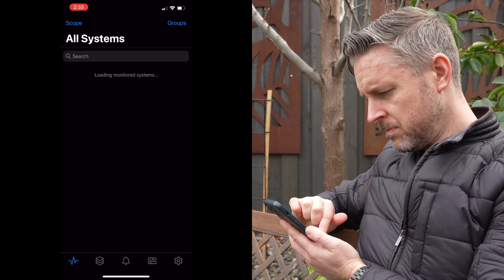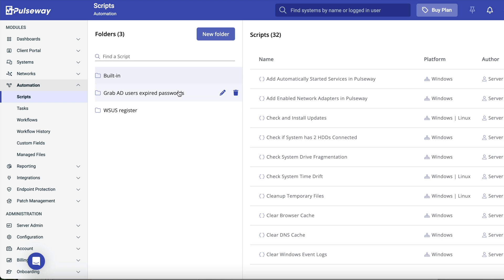How I Would Learn Cybersecurity in 2025 (Step-By-Step Roadmap)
How To Start Learning Cybersecurity In 2025

Hi Everyone and Welcome to Mac Tech with Emilio Channel

Are you wondering how to start learning cybersecurity in 2025? 🤔 If I had to start over again, this is exactly how I’d do it! In this video, I’ll guide you through the best steps to build a strong foundation in cybersecurity, including setting up a security lab, mastering the basics, and balancing experience with education and certifications.

I'll cover:
- How to build a practical cybersecurity lab at home
- The critical cybersecurity basics you must learn
- Choosing between education, certifications, and hands-on experience
- Tips on breaking into the cybersecurity industry

Whether you're a complete beginner or looking to pivot into cybersecurity, this video is packed with actionable advice to set you on the right path.

➤ My NAS | Synology DS1621+
➤ My Networking | Ubiquiti
➤ My Mini PC | Zimablade
➤ My Hard Drives | WD 26TB

TIMESTAMPS
0:00 Intro
0:51 Pulseway
1:41 Build a Security Lab
4:07 Get Back to Basics
7:24 Experience vs Education / Certifications
11:09 Closing

This video is about How I Would Learn Cybersecurity If I Could Start Over in 2025 (Step-By-Step Guide). But It also covers the following topics:

How I Would Learn Cybersecurity In 2025
Cybersecurity Careers